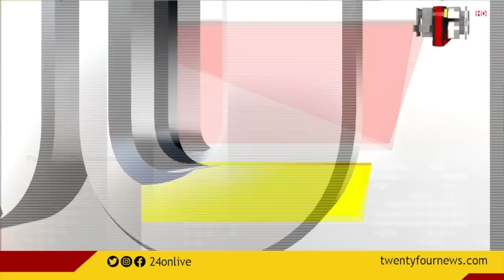100 NEWS | 100 Top News Of The Day | 17 AUGUST 2021 | 9 PM | 24 NEWS